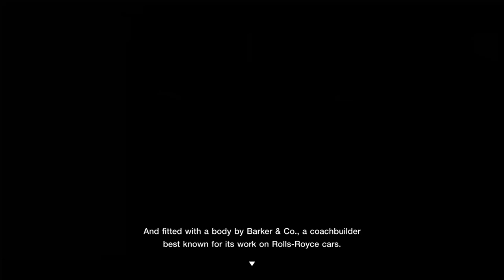GT7 - Mercedes-Benz S Barker Tourer - Nordschleife Hotlap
Driven with Fanatec CSL Elite PS4 + Clubsport Pedals V3.

SETTINGS:
➡️️ Transmission - Manual
➡️️ ABS - Default

WHEEL SETTINGS:
➡️️ SEN: AUT
➡️️ FF: 100
➡️️ SHO: 100
➡️️ ABS: 90
➡️️ DRI: 0
➡️️ FOR: 100
➡️️ SPR: 100
➡️️ DPR: 100
➡️️ BRE: 90
➡️️ FEI: 50

➡️️ Firmware: 328

IN GAME OPTIONS:
➡️️ Sesitivity: 10

0:00 Buying the Car
1:06 Nordschleife Lap